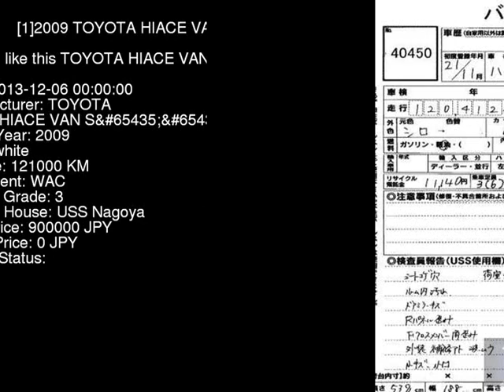2009 TOYOTA HIACE VAN SDX KDH221K - Japanese Used Car For Sale Japan Auction Import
2009 TOYOTA HIACE VAN SDX KDH221K - Japanese Used Car For Sale Japan Auction Import KDH221K,TOYOTA,HIACE_VAN,SDX,USS Nagoya,jdmvip,vip,jdm,cars,japan,jdmvip.com,japanesecars,usedcars Japanese Used JDM Car For Sale At Auction in Japan for Import